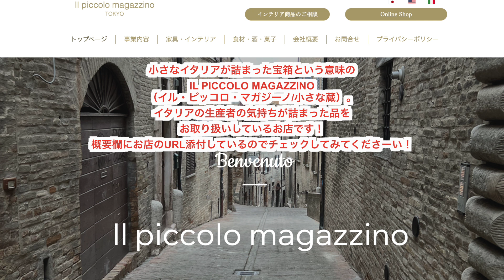イタリア人はクリスマスに何を食べるの？メルカートでイタリア人にインタビュー！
✨オススメのイタリア食材のお店

『Il piccolo magazzino』さんのサイト

目次
0:00 挨拶＆動画概要説明
1:23 メルカートの様子
3:28 お魚屋さん
5:25 お魚屋さんのでイタリアのママにインタビュー
8:27 お魚屋さんのイケメンにインタビュー
9:41 お肉屋さん
9:55 お肉屋さんの店主にインタビュー
11:50 〆

🏃‍♂️ケンサクのYoutube個人チャンネル🏃‍♂️
こちらの登録もよろしくお願いします

↓【パリッとした生地が大人気のローマ風ピッツァ！『ピッツェリア・ダ・バッフェット』Pizzeria Da Baffetto ロケーションも最高！ナボーナ広場から直ぐそばin ローマ】↓

↓【絶品Tボーンステーキ/Bistecca alla Fiorentinaをローマで食べてきた🍖フィレンツェに行かなくても大丈夫！迷ったら、ここで思いっきり肉を堪能しましょう!】↓

↓【気軽に美味しいシーフード・パニーノ店『PESCARIA(ペスカリア）』豪快タコのフリット２５０gパニーノ ！ヴァチカン市国すぐそば！絶対に行くべきお店リストに是非！】↓

↓【コラボ動画】イタリア系Youtuber大集合！焼き豚（ポルケッタ）パニーノといえばここ！本場ローマ近郊の街「アリッチャ」 @ERITALYエリタリーチャンネル   @GirlsTalk - Italy ​】↓

↓【イタリア・ローマで絶対食べるべきパニーニご紹介！イタリア有数の飲食情報サイトで紹介された最も美味しいパニーニの一つ！】↓

↓【コラボ動画】超有名Youtuberイタリアガイドみめさんと
スペイン広場を眺めながらアペリティフ（食前酒）！素敵なお店ご紹介シリーズ⑧完璧なロケーションで気軽に行けちゃう↓

↓【絶景！ローマを一望できるテラスでアペリティフ(食前酒)！素敵なお店ご紹介シリーズ⑤ イタリア・ローマのナヴォーナ広場の真上からの景色！来ないと絶対損しちゃう！】↓

↓【世界最古のカフェでアペリティフ（食前酒）！　素敵なお店ご紹介シリーズ④　イタリア・ヴェネツィアに来たら来るべきカフェ！来ないと損しちゃうかも！Caffe Florian Venezia】↓

↓【ルネッサンスの巨匠ラファエロが通った場所でアペリティフ(食前酒)！素敵なお店ご紹介シリーズ③ イタリア・ローマ！トラステヴェレ地区にあるロマンと歴史を感じれるお店！ローマ公認ガイドとルネッサンス恋バナ】↓

↓【ローマ下町で最も有名なカクテルバーでアペリティフ(食前酒)！素敵なお店ご紹介シリーズ② イタリア・ローマ！魅力的な下町トラステヴェレ地区で現地感もとっても感じられるお店！来ないと絶対損しちゃう！】↓

↓【世界遺産が見渡せるホテルでアペリティフ(食前酒)！素敵なお店ご紹介シリーズ① イタリア・ローマに来たら絶対来るべきテラス！来ないと絶対損しちゃう！】↓

↓【ストリートフードツアー！ローマの伝統ライスコロッケのお店 ！トリップアドバイザーN°１のお店！世界ふしぎ発見で紹介されたフードブロガーの間で流行りのお店！】↓

↓【世界で最も古いチーズの一つ『ペコリーノロマーノ』の全て！】↓

↓【オリーブオイルについて詳しく知りたい方は】↓
イタリアの栄養学のプロが徹底解説
健康に良い理由！ 女性必見の美容効果！ 知らないと損！
正しいオリーブオイルの選び方！など

【イタリアで唯一医学部栄養学科卒の日本人ケンタ＆在住歴19年のケンサクが伝える】
イタリアの『食』や『楽しみ方』情報を配信しています!
現地からしか発信できない、
イタリアの生産者情報や食材なども解説しています。

・イタリア料理作ってみたいけど、食材があまりよくわからない人
・普段使っているイタリア食材を作っている生産者のことをよく知りたい人
・イタリアの楽しい場所をもっと知りたい人

向けのチャンネルです。

視聴者様からのリクエストにもお応えしていきます。